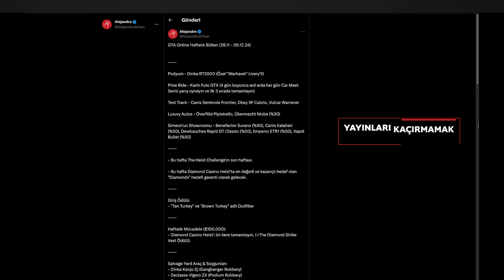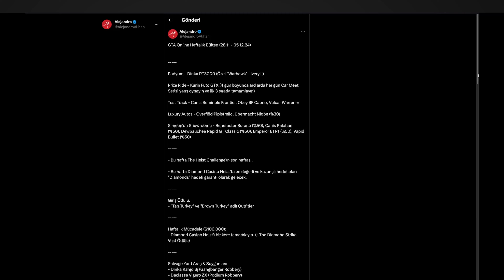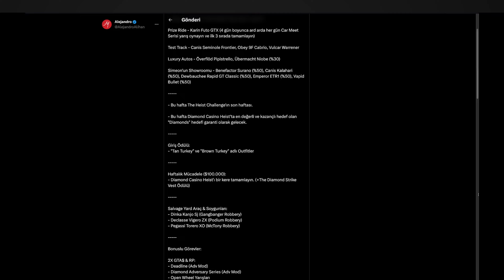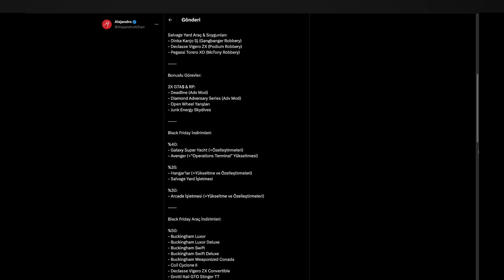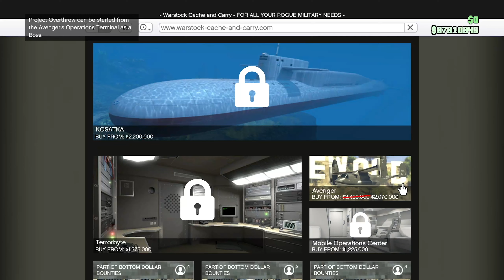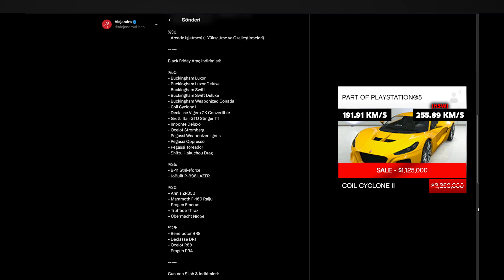GTA ONLINE - HAFTALIK ETKİNLİKLER - YENİ ARAÇLAR - İNDİRİMLER [#197]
Herkese selamlar! Ben Alihan, bu videoda sizlerle birlikte Gta Online'da önümüzdeki bir hafta boyunca geçerli olacak indirimleri, etkinlikleri ve yeni eklenen araçlar hangileri bunları anlatıyorum. Gta Online a yeni eklenen araç nasıl alınır, bonuslu görevler hangileri, nelerde indirimler var vb. bunun gibi sorulara bu videoyu izleyerek cevap bulabilirsiniz. İyi seyirler!